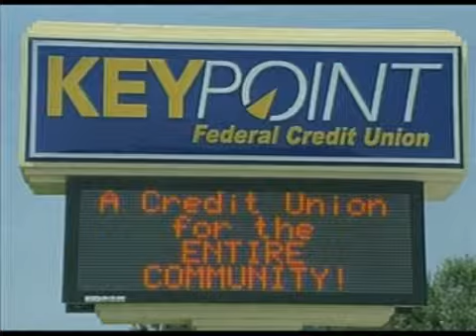Louisiana Football TV Magazine 11/11/2008 Show [Part 3]